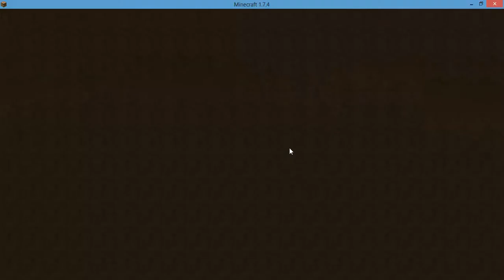CrystalCraft Episode 1: The Adventure Begins!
Server: ccmc.pw

Livestream: Gamers_deluxe